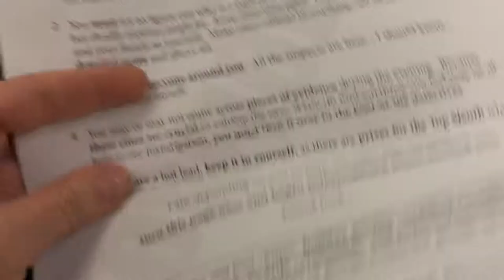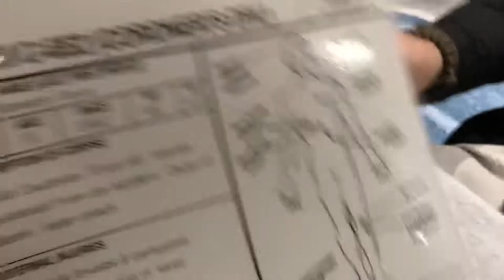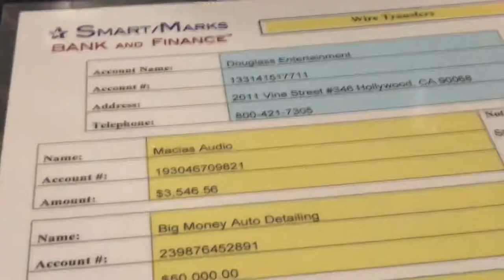Murder Mystery Dinner Date!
Have you always been curious “Who Done It?” Or likes to solve a crime? Well here is your chance, all while eating dinner and interacting with the cast! We really enjoyed the evening, and the food was just ok, but the experience was fun and worth the time.